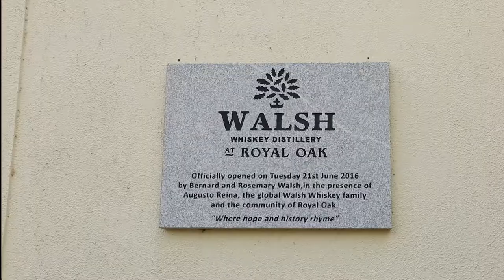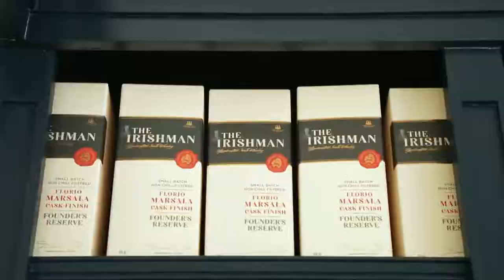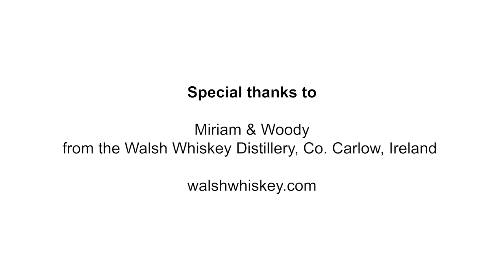Whisky Jason at the Walsh Distillery, Co.Carlow, IRELAND